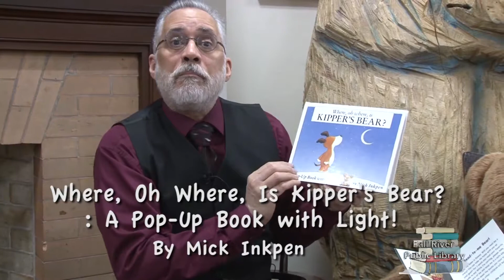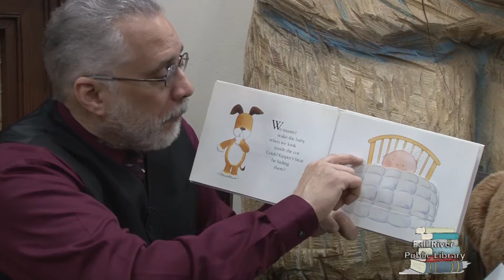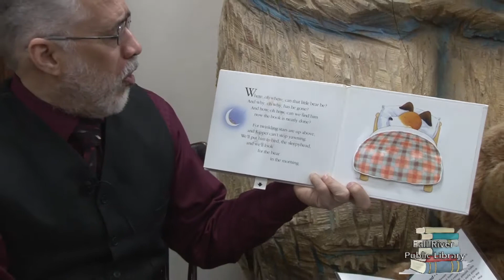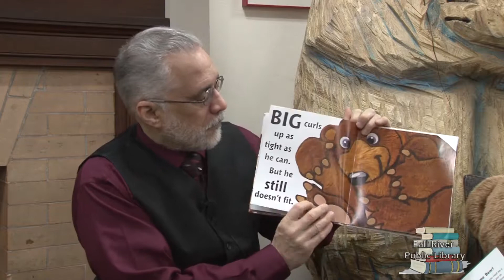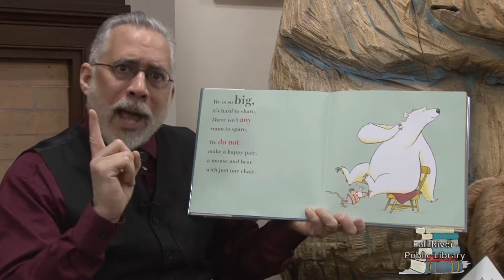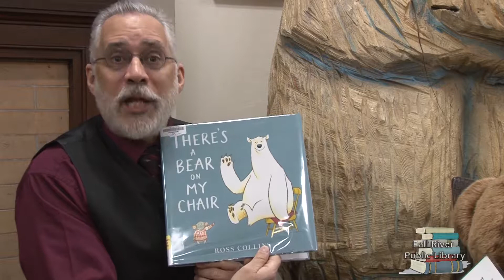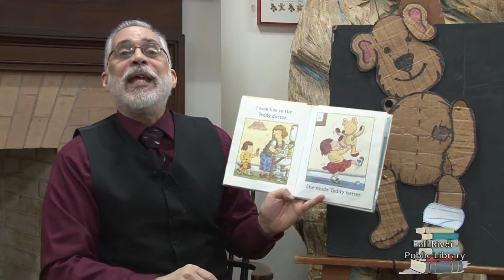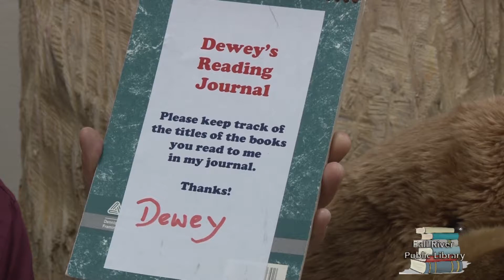Book of the Month Teddy Bears April 2017